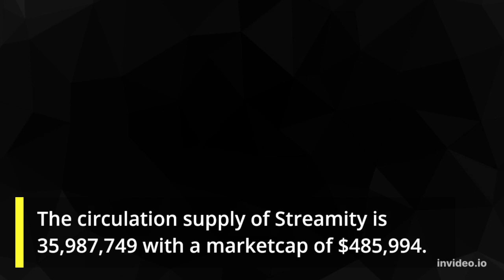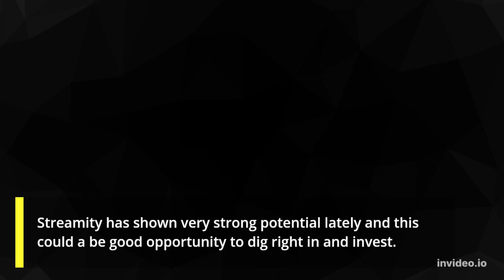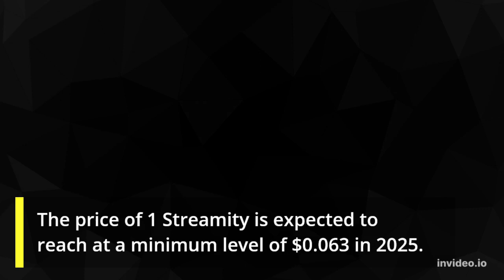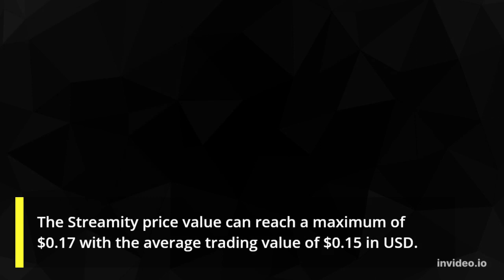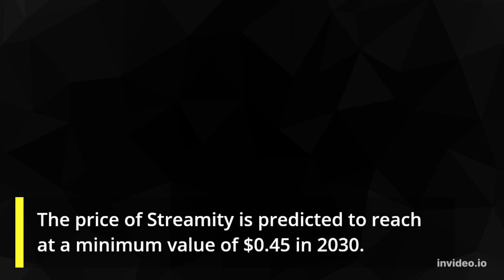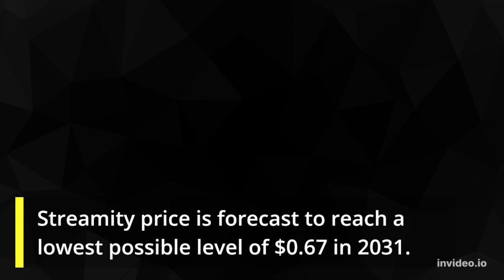Streamity Price Prediction 2022, 2025, 2030 STM Price Forecast Cryptocurrency Price Prediction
Streamity Past Price Analysis
According to the latest data gathered, the current price of Streamity is $0.014 and STM is currently ranked # in the entire crypto ecosystem.
The circulation supply of Streamity is 35,987,749 with a marketcap of $485,994.
With an increase in its trading volume and market cap, the Streamity's price has shown a good increase of 4.2% in the last 24 hours.
From last 7 days the STM was in good upward trend and increased by 11.97%.
Streamity has shown very strong potential lately and this could a be good opportunity to dig right in and invest.
Streamity (STM) Price Prediction/Forecast for 2022, 2023, 2024, 2025 and 2030
Streamity Price Prediction 2022
According to our deep technical analysis on past price data of STM, In 2022 the price of Streamity is predicted to reach at a minimum level of $0.020.
 The STM price can reach a maximum level of $0.023 with the average trading price of $0.020.
Streamity Price Prediction 2023
The price of Streamity is predicted to reach at a minimum level of $0.029 in 2023.
The Streamity price can reach a maximum level of $0.035 with the average price of $0.030 throughout 2023.
STM Price Forecast for 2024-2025
As per the forecast price and technical analysis, In 2024 the price of Streamity is predicted to reach at a minimum level of $0.042.
The STM price can reach a maximum level of $0.050 with the average trading price of $0.043.
The price of 1 Streamity is expected to reach at a minimum level of $0.063 in 2025.
The STM price can reach a maximum level of $0.073 with the average price of $0.065 throughout 2025.
Streamity Price Prediction 2026
Streamity price is forecast to reach a lowest possible level of $0.096 in 2026.
As per our findings, the STM price could reach a maximum possible level of $0.11 with the average forecast price of $0.099.
Streamity Price Prediction 2027
According to our deep technical analysis on past price data of STM, In 2027 the price of Streamity is forecasted to be at around a minimum value of $0.14.
The Streamity price value can reach a maximum of $0.17 with the average trading value of $0.15 in USD.
Streamity (STM) Price Prediction 2028
The price of Streamity is predicted to reach at a minimum value of $0.20 in 2028.
The Streamity price could reach a maximum value of $0.25 with the average trading price of $0.21 throughout 2028.
Streamity Price Prediction/Forecast 2029
As per the forecast and technical analysis, In 2029 the price of Streamity is expected to reach at a minimum price value of $0.30.
The STM price can reach a maximum price value of $0.35 with the average value of $0.31.
Streamity (STM) Price Prediction 2030
The price of Streamity is predicted to reach at a minimum value of $0.45 in 2030.
The Streamity price could reach a maximum value of $0.52 with the average trading price of $0.47 throughout 2030.
Streamity Price Prediction 2031
Streamity price is forecast to reach a lowest possible level of $0.67 in 2031.
As per our findings, the STM price could reach a maximum possible level of $0.80 with the average forecast price of $0.69.